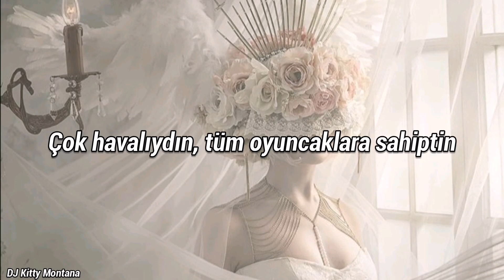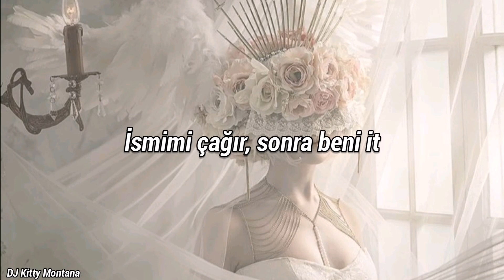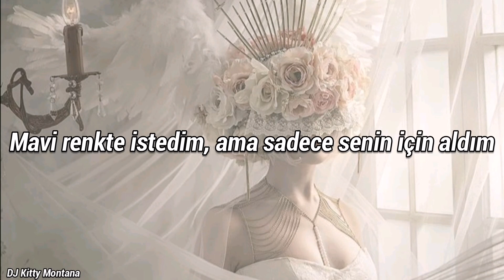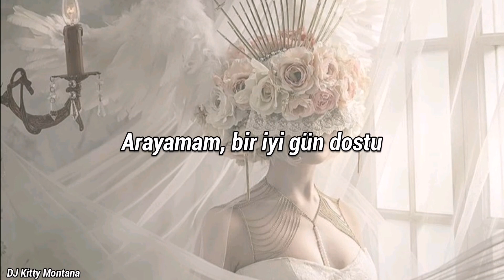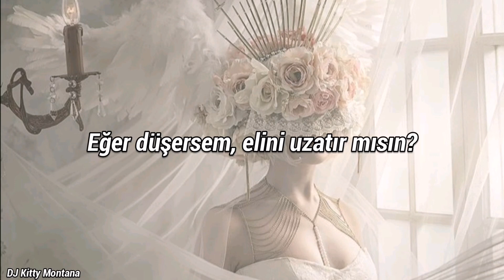Isaac Dunbar - diamonds are a girl's best friend // türkçe çeviri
*cherry cabernet; bir tür kızıl şarapmış bende yeni öğrendim.
Isaac'in, EP'deki en sevdiği şarkıymış. Bunu yaptığı günden beri seviyormuş. Eskiden arkadaş olduğu kızla ilgiliymiş, kız çok zenginmiş bu yüzden isaac parasının yetmediği pahalı giysiler giymiş ve iyi bir arkadaş bulmak için bunu yapmak zorunda olmadığını fark etmiş. Bununla gurur duyduğunu ve bu kadar övünmeyeceği tek şarkının bu olduğunu söylemiş.

｡*✧Şarkı Sözleri✧*。

You were so cool, had all of the toys
I was your tool, a simple decoy
You wanted the world and all of her pearls
I did what I could do
You couldn't see that we're meant to be
I guess I was dreaming
And my dreams were full of me
I swiped my life away on cherry cabernet
I spent it all on you
I don't really care about the finery in silver-bladed seams
Silhouettes of gold remain upon your face, it's like an aftertaste
I just really care about where I will go after you're through with me
Will I still be on your side?
I cannot call (I cannot call)
A fair-weather friend
The winner takes all (Winner takes all)
But don't overspend
If I were to fall (If I were to fall)
Would you hold out your hand?
I know diamonds are a girl's best friend
Call out my name, then push me away
Surprise you with roses and some new Versace
I wanted it in blue, but I bought it just for you
I thought I'd make you smile
A fair-weather friend
But don't overspend
A fair-weather friend
But don't overspend
If I were to fall, would you hold out your hand?